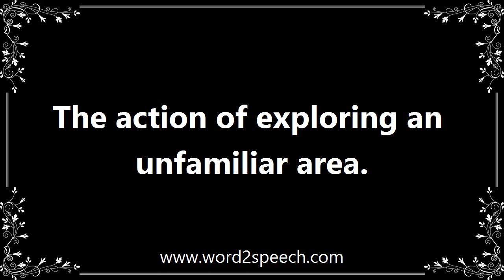Exploration - Definition and How To Pronounce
Title: exploration

The action of exploring an unfamiliar area.

The mission to Titan has kicked off one of the most exciting years for space exploration in more than a quarter of a century.

How to pronounce exploration
definition of exploration
audio dictionary
How to say exploration
What is the meaning of exploration
Pronounce exploration